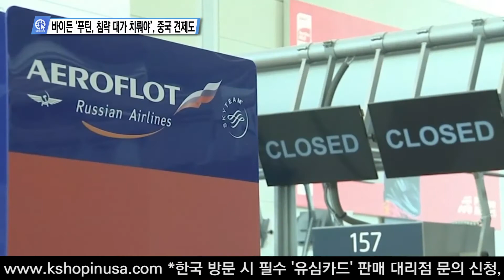바이든 ‘푸틴, 침략 대가 치뤄야’, 중국 견제도